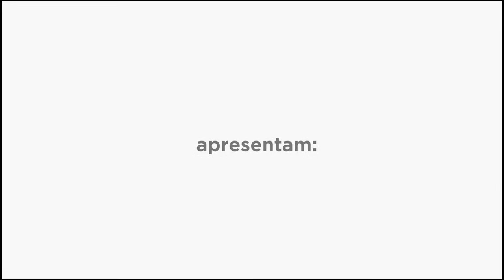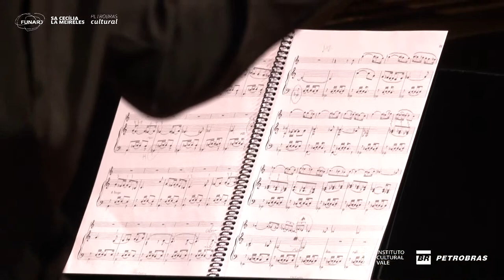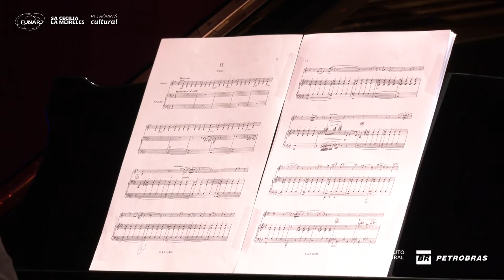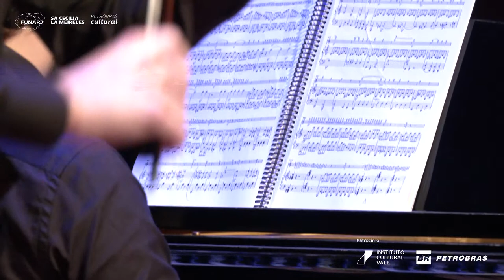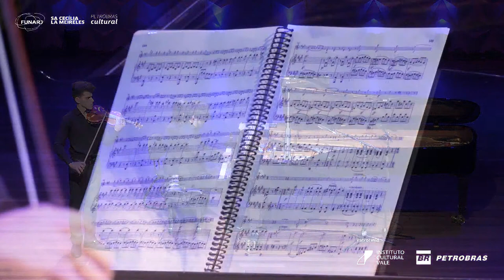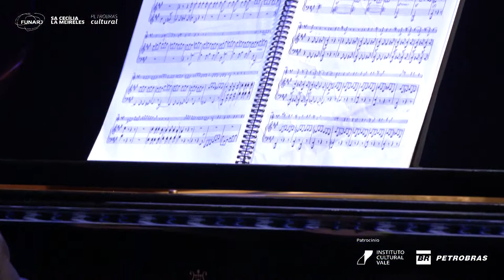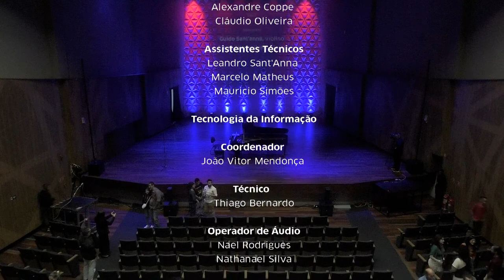GUIDO SANT’ANNA E LUCAS THOMAZINHO – SÉRIE VIOLINO EM FOCO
Sala Cecília Meireles/FUNARJ
12 de maio de 2023/ Série Sala Digital

GUIDO SANT’ANNA, VIOLINO
LUCAS THOMAZINHO, PIANO

PROGRAMA:
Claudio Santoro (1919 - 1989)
Sonata nº 4 para violino e piano
I. Allegro
II. Lento
III. Allegro

Sonata nº 2 para violino e piano em Sol maior
I. Allegretto
II. Blues. Moderato
III. Perpetuum mobile. Allegro

Intervalo

Sonata nº 9, op. 47 – Kreutzer
I. Adagio sostenuto
II. Andante con variazioni

Torne-se um Amigo da Sala e ganhe benefícios exclusivos.

Governador
Cláudio Bomfim de Castro e Silva

Secretária de Cultura e Economia Criativa
Danielle Barros

Presidente da FUNARJ
Jackson Emerick

Diretor da Sala Cecília Meireles
Aldo Mussi

Direção Executiva
Barbara de Lima

Chefe da Divisão Administrativa
Silvio César M. Santos

Coordenador Técnico
Sérgio Santos

Administração de Processos
Luana Heitor

Assistente Artístico
Rafael de Miranda

Produção
Theodora França

Marcus Veras | Coringa Comunicação

e Desenvolvimento de Conteúdo
Júlia Rónai

Comunicação Visual
Marcio de Andrade

Setor Operacional
Valdeci da Silva
Renato Santos de Oliveira

Palco
Paulo Sérgio Duarte
Marcos Aurélio Reis
José Ramos Filho
André Luiz de Souza
Victor Martins Pinheiro

Bilheteria
Alberto Carlos de Oliveira
Janete Nogueira
Monique Gonçalves Serafim

Portaria
José Elias de Albuquerque
Gilberto Figueiredo
Daniel Pereira
Ilson Fernandes
Luiz Fernando Xavier
Joshua Cristiano L. Da Silva

Camarins
Ademaise Damasceno
Rogéria Silva Marques

Apoio Administrativo
Alba Almina de Azevedo

Agência de Projetos Incentivados
Sagre
Marco Junqueira
Rodrigo Valim

ASSOCIAÇÃO DOS AMIGOS DA SALA CECÍLIA MEIRELES

Presidente
Wilton Queiroz de Araujo

Vice-Presidente
Nelson de Franco

Primeiro Tesoureiro
Eduardo Jardim Freire

Conselho Deliberativo
Angela Martins de Souza
Simone Pinto M. de Oliveira

Conselho Fiscal
José Gustavo Feres

Relacionamento com Associados
Nathália Soares
Márcia Ibraim

ALERJ
Presidente
Rodrigo Bacellar

TV ALERJ

Direção TV Alerj
Luciano Silva

Técnico Responsável
Marcelo de Freitas

Peri Freitas
Alexandre Coppe
Cláudio Oliveira

Assistente Técnico
Leandro Sant'Anna
Marcelo Matheus
Mauricio Simões

Coordenador
João Vitor Mendonça

Técnico
Thiago Bernardo

Nathanael Silva

Operadores de Camera
Elton Moura
Ricardo Domingos
Gabriel Torraca
Paulo Cardozo
Luiz Augusto
Carlos André
Wallace Lima
Joel Conceição
Vinicius Siqueira

Auxiliares de Câmera
Marcos Olympio
Genésio Gonçalo
Fernando Pinheiro
Gustavo Lacerda
Gabriel Tomaz

Operador de Caracteres
Selma Regina
Julia Rodrigues
Vanessa Duarte

Coordenador Almoxarifado
Elton Gonçalves

Coordenador de Jornalismo
Potyra Carvalho

Coordenador de linha de shows
Eleida Góes